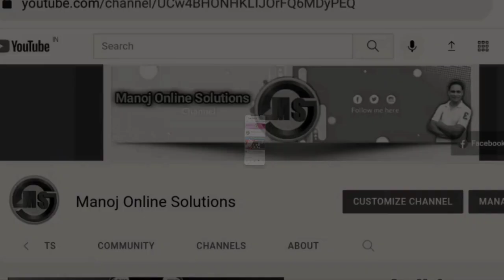pervez Musaraf ଦେହାନ୍ତ